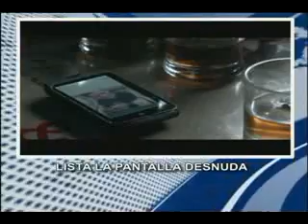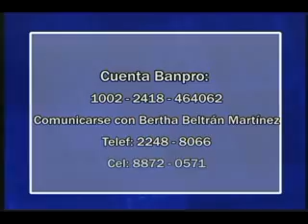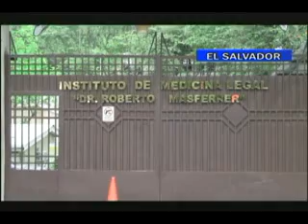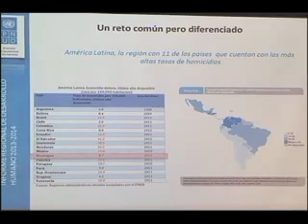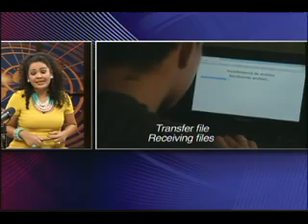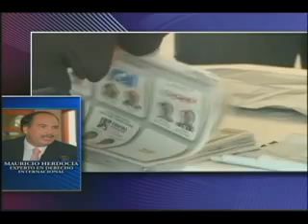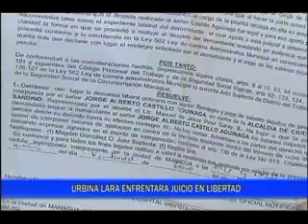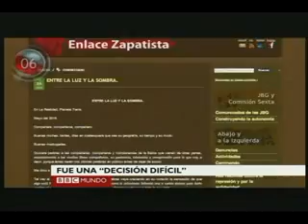Noticiero 100% Noticias estelar con la Lic. Veronica Chavez